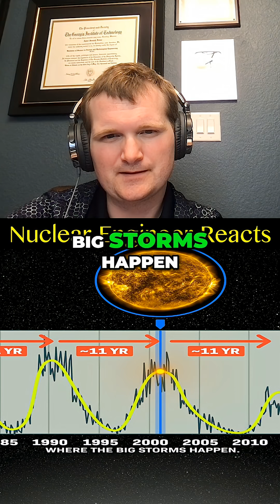Preparing for Solar Storms - Nuclear Engineer Reacts to Cleo Abram